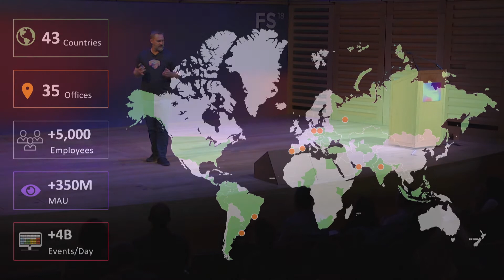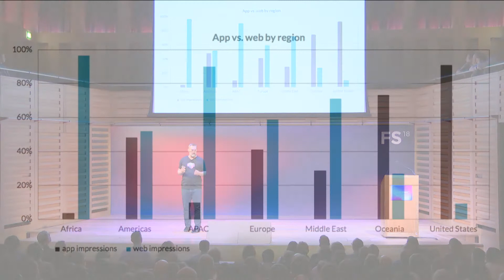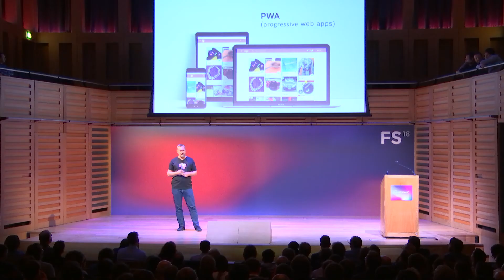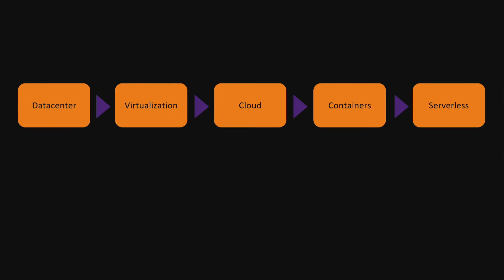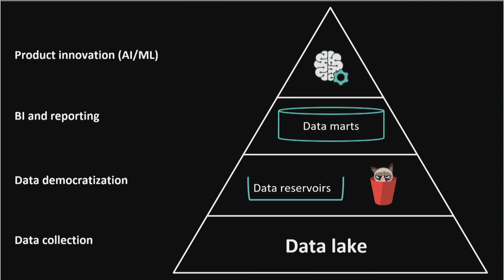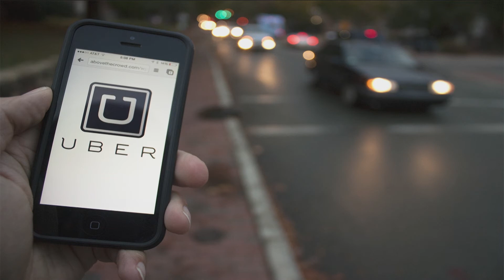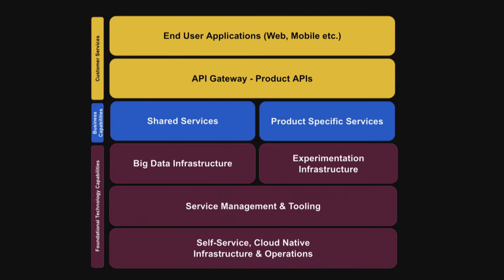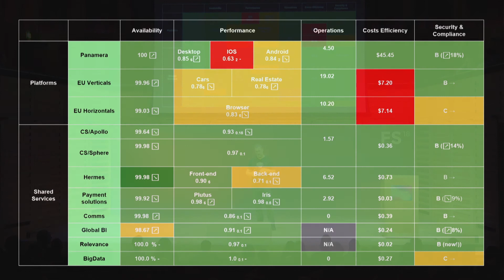A CTO’s Perspective on Industry Trends – Olaf Zschiedrich from OLX Group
Olaf Zschiedrich from OLX Group shares a CTO’s perspective on industry trends at FutureStack18 in London.